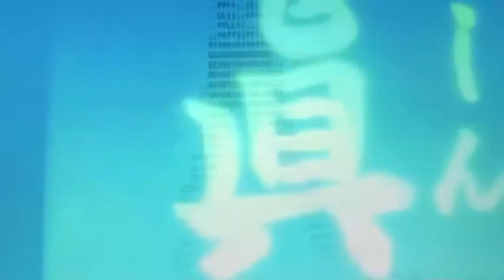Semi Trucks - 13th Floor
First single from Semi Trucks debut album "Vs. California" out November 2021 on Meritorio Records.